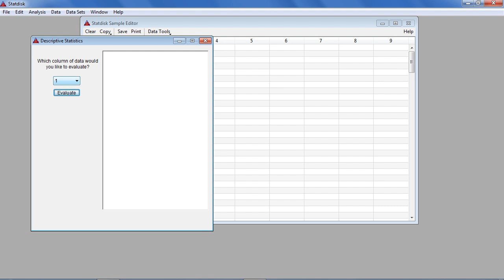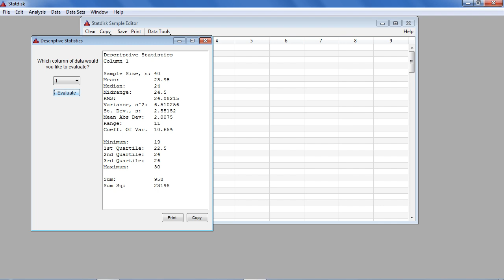Statdisk Section 3-2: Using Statdisk to Find Descriptive Statistics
New Statdisk videos will be added every week of the Fall 2014 semester!